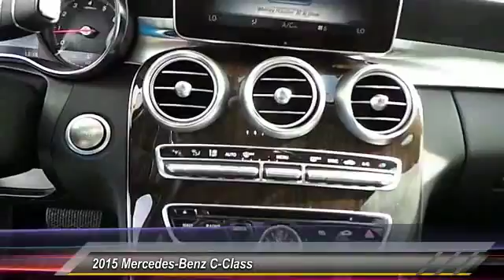2015 Mercedes-Benz C-Class Midland Texas Z2633A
2015 Mercedes-Benz C-Class 4dr Sdn C300 4MATIC

NEWLY DETAILED and MULTI POINT INSPECTION PERFORMED. 4MATIC. Look! Look! Look! Oh yeah! Midland, Odessa, Ector, Permian Basin, West Texas 79706. Do you want it all, plus a little guilty-indulgence? Well, with this outstanding 2015 Mercedes-Benz C-Class, you are going to get it.. This is one luxurious ride, but don't just take my word for it. Come on down and EXPERIENCE it for yourself. You won't be disappointed. Building the right relationship is the most important thing we do.